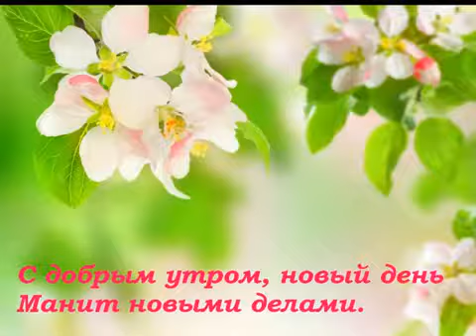С новым днём